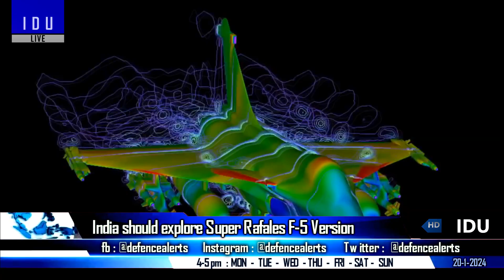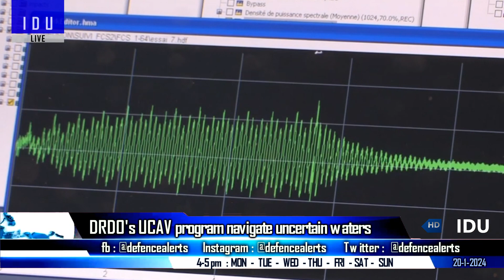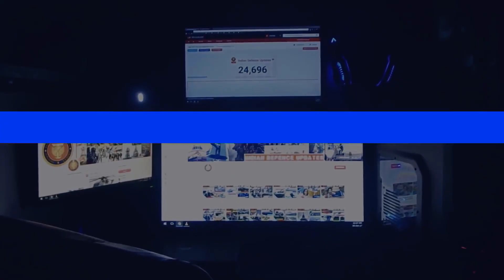Indian Defence Updates : Super Rafale Deal,AMCA Engine Testbed,Ghatak UCAV,PAK Hypersonic Missile ?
🔴 FAST HEADLINES:
1. PM inaugurates new Boeing India Engineering & Technology Center campus in Bengaluru Karnataka
2. Airbus to double procurement from India to $1.5 Billion
3. DRDO Mahindra wheeled CBRN undergoing trials
4. India prepares for 900 KM SLCM test
5. India delivers Pinaka rockets to Armenia via Iran
6. Digitronics to power up India's Tejas Fighter jet with Indigenous Tech
7. Need to find if enemies behind rise in Natural Di-sa-ste-rs : Rajnath Singh
8. Pakistan’s Air Force says it has a hypersonic capable missile

🔴 DETAILED UPDATES :
9. India should explore SuperRafale F5 to challenge Chinese J-20
10. GTRE pushes for Indian Su-30 Flying Test bed for AMCA engine
11. DRDO's ghatakucav program navigate uncertain waters